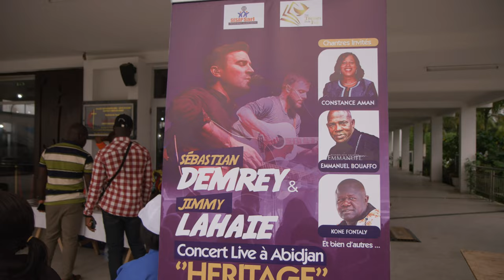Veux tu briser - Sebastian Demrey & Jimmy Lahaie (Abidjan )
Tiré de l'album Héritage Vol 4, filmé en Afrique lors des concerts sur Abidjan en Côte d'Ivoire. Images par Thomas Vannieu et Alex Djro.  Réalisé par Thomas Vannieu
Avec la participation de :   Sullyvan Rhino (basse) Joel Feugarol (batterie) et les choeurs Lath Désiré Christian N'GUESSAN, Ruth Emmanuella KOUASSI,  Junias Onokpoua SERY,  Laurelle Emmanuella NIAVA, Jessica Ange Morrell N'DRI. Responsable choeurs : Elson King-Kohen